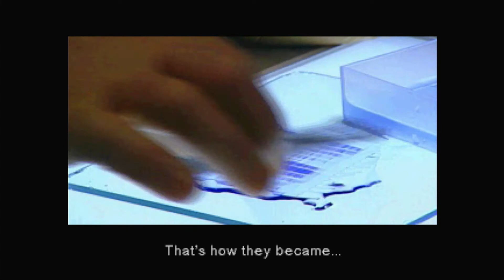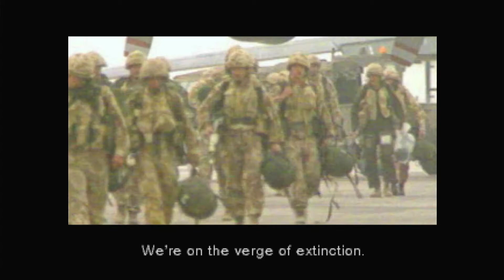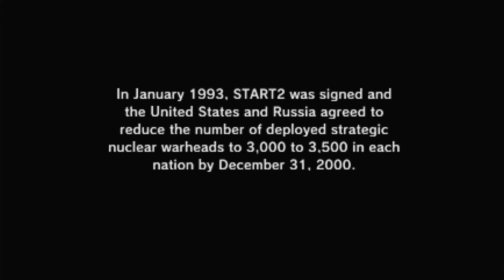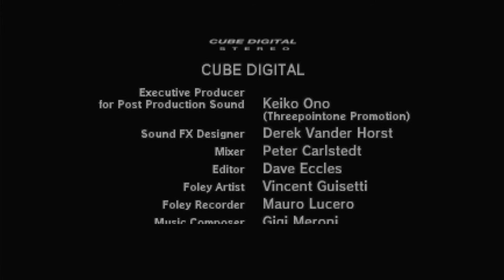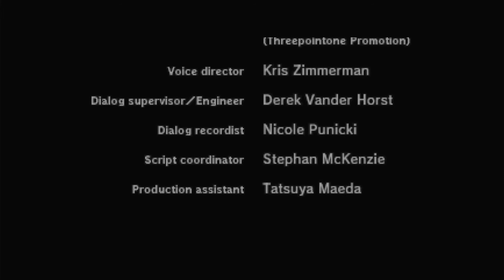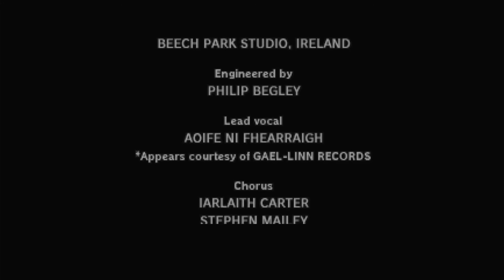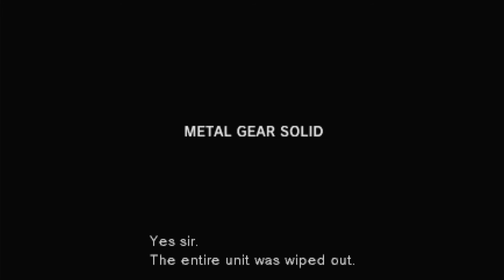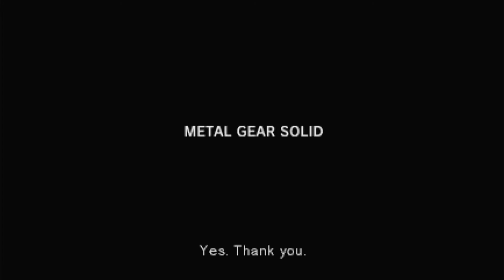Metal Gear Solid Finale "The Best is Yet to Come"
All Right! We have the last key. All that's left to do is put it in and stop the operation, or do we...